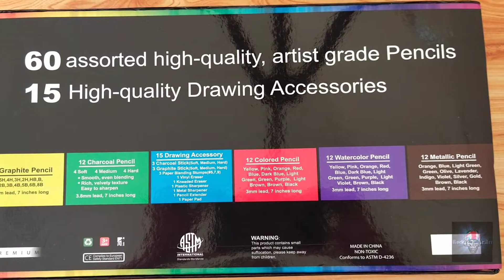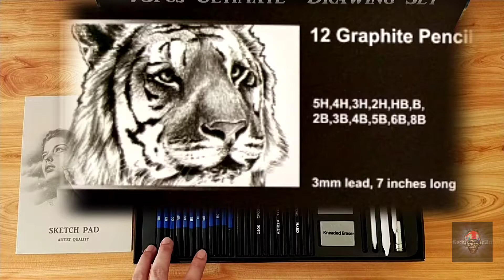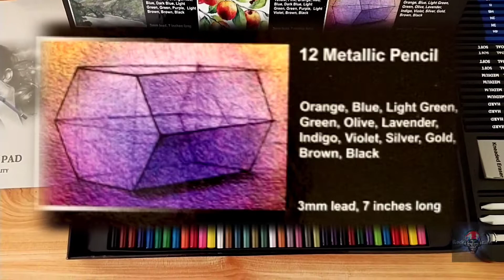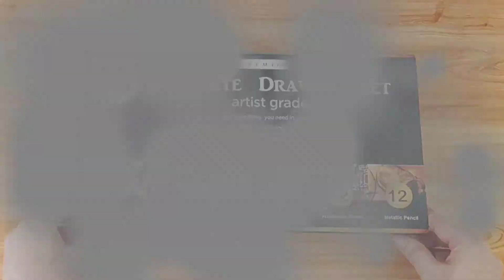Ultimate Drawing Set | Unwrapping | Bought in Lazada | RockedStone Art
Creator:        RockedStone Art